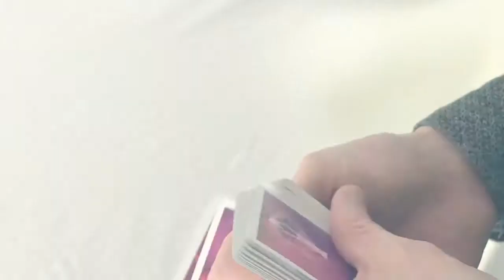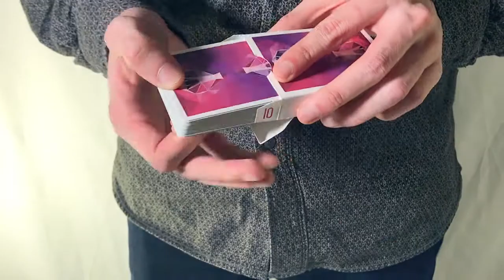Crystal Cobra Deck Trailer